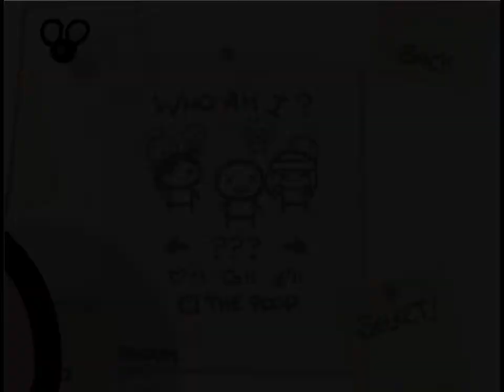Let's Play: The Binding of Isaac [54] Blue Babys Comeback?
Wenn euch das Video gefällt, liked es oder empfehlt es weiter! Ich bin für jeden Viewer dankbar!

Wenn ihr auf dem aktuellsten Stand der Videos bleiben wollt, besucht mich auf Facebook:

AxjZ